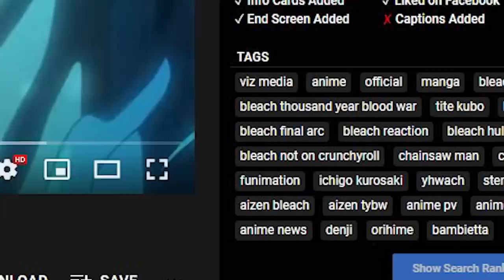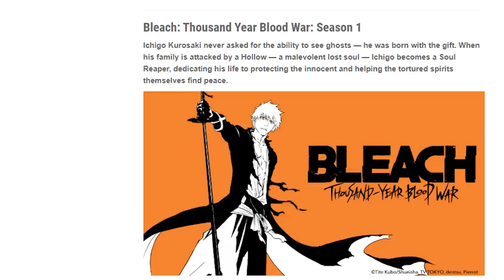Crunchyroll Cancels BLEACH!? Disney+, Hulu & Viz…?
DISNEY+ Is Confirmed, Crunchyroll has DELETED all of Bleach

- Bleach Analysis
- Bleach Discussions

SOCIALS